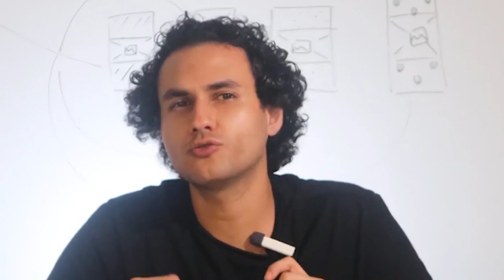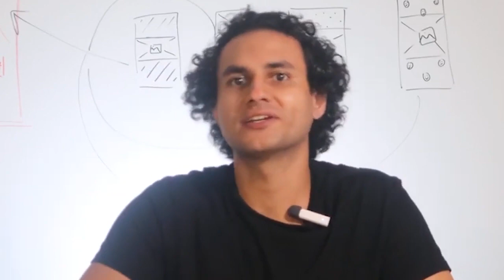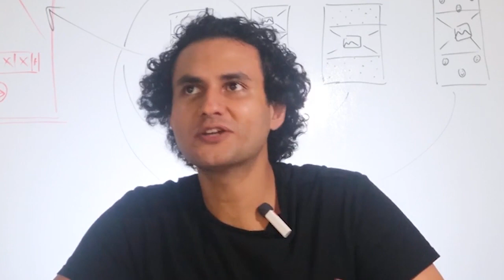Innovative Ideal: Hirbod Bigvand - Surfboard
Synopsis of video